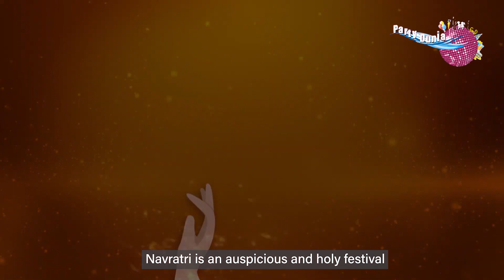Beads Decoration Ideas | Curtain Decoration Ideas | Beads Curtain Design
Hope this video helps you think beyond the obvious.

0:00 - Intro
0:20 - Crystal garland decor